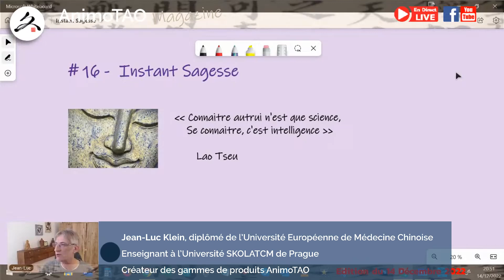#16 - Quel message votre chien veut-il vous transmettre quand il fait un Oedème ?